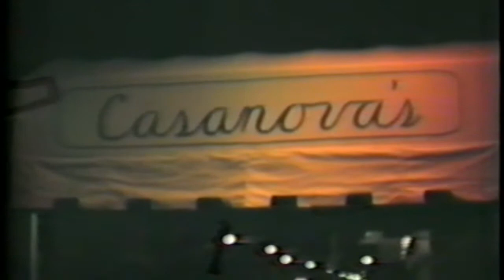Eric Rangel w/Salsa Caliente @ Casanova's S.F. Ca. 1982 Na Na Ra/Anacaona/Baila Que Baila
Grand Opening Night Featuring:
Gary Flores- Piano/Director
Henry Caudillo- Bass
Angelo Pagan- Vocals
Ester Godinez- Vocals
Eric Rangel- Timbal/Vocals
Karl Perrazo- Bongoes/Vocals
Evelio Llamas- Congas
Bill Ortiz- Trumpet
Terry Russell- Trombone